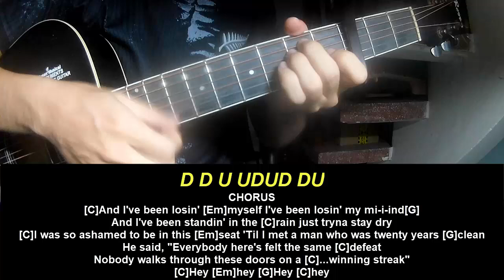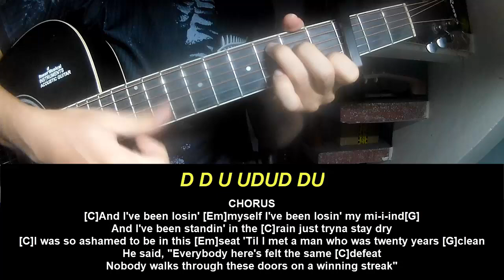Guitar Tutorial Jelly Roll Winning Streak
Today, I will share with you Guitar Tutorial Jelly Roll Winning Streak